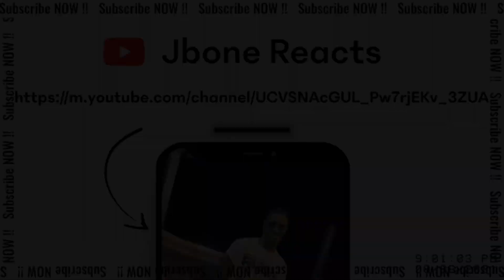He got on his A$$!!😭 TEE TEE BOYFRIEND CALLED DDG!! **he want smoke** (REACTION!!) 👀😂